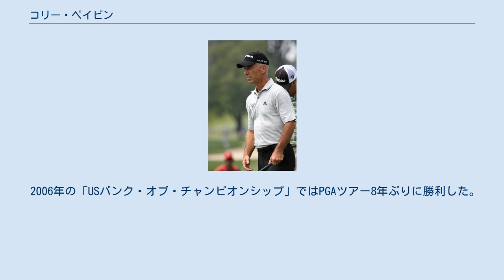コリー・ペイビン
コーリー・ペイビン（Corey Pavin、1959年11月16日 - ）は、米国のプロゴルファー。
「全米オープン」のメジャー1勝含めPGAツアーでは通算15勝を挙げている。
小柄でドライバーの飛距離は出ないが、フェアウェイウッドと（第2打以降の）小技で、大柄な飛ばし屋に挑むことから、大学時代よりニックネームはブルドッグ。
「ゴルフとは、アートとサイエンスの融合である」が持論。
 カリフォルニア州オックスナード出身。
カリフォルニア大学ロサンゼルス校卒業後の1982年にプロデビューする。
1991年にPGAツアー賞金王となる。
1994年に「東海クラシック」で日本ツアー勝利、翌1995年には初開催から100年後の「第95回全米オープン」でメジャー初優勝を果たした。
この全米オープンが開催されたシネコックヒルズゴルフクラブは、全米オープンに初挑戦したアマチュアのタイガー・ウッズが手首を故障して途中棄権に至るほど深いラフ（フェスキュー）とブッシュがセッティングされ、グリーンも固く高速であった。
最終日ペイビンは首位と3打差の5位タイスタート、15番ホールで最終組のグレグ・ノーマンとトム・レーマンを逆転して首位に立ち、1打リードした状態で最終ホール（450ヤードの長いパー4、2打目から打ち上げ）に臨み、強烈なプレッシャーと強風の中で、残り228ヤードの第2打を4番ウッドで低いドローボールを打つとボールはピンそば約1.5mに寄り、2パットで逃げ切って優勝した。
この大会ではブレード型パターを使用したが、キャッシュイン型のパターも愛用している。
 2006年の「USバンク・オブ・チャンピオンシップ」ではPGAツアー8年ぶりに勝利した。